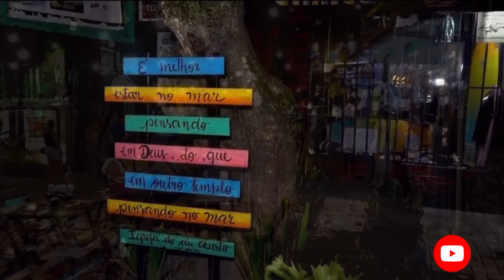Itacaré é verão o ano inteiro!